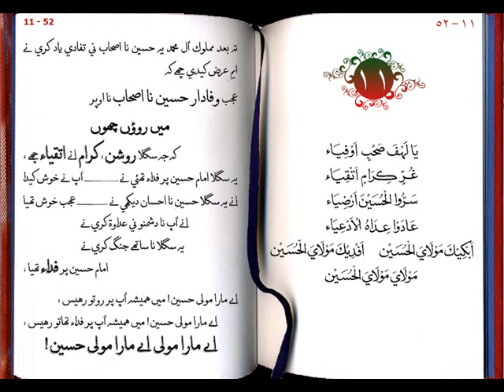abkika moulayal hussein 11